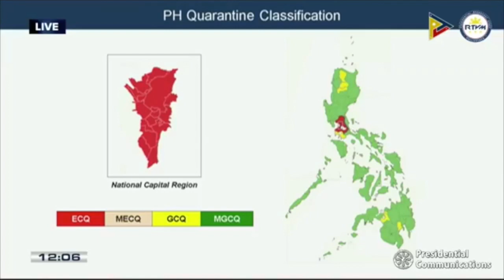Palace: Private sector purchase of COVID-19 jabs still via tripartite deal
Malacañang on Monday clarified that while President Rodrigo Duterte wants the private sector’s procurement of COVID-19 vaccines expedited, the acquisition must still be done via a tripartite deal with the national government.